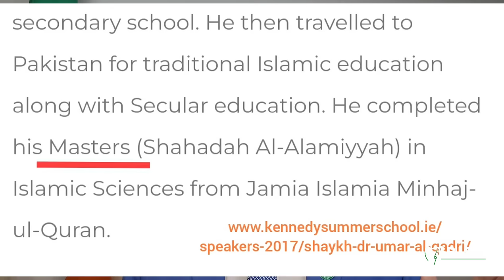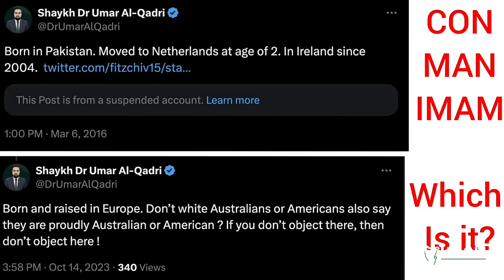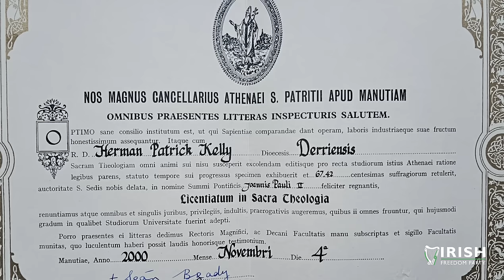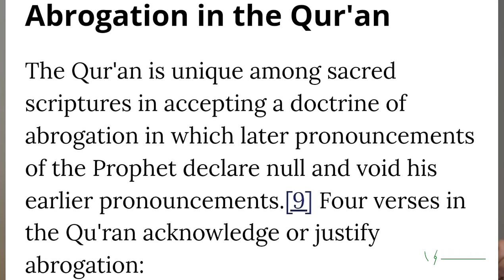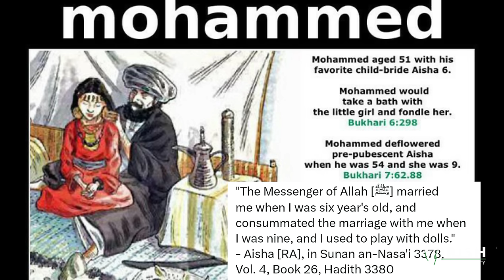Invite to Imam Al-Qadri to repudiate Islamic texts calling violence against unbelievers & apostates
Response to Imam Umar Al-Qadri and invitation by Irish Freedom Party president Hermann Kelly for the Dublin Imam to repudiate all Islamic texts in koran and hadith demanding violence against unbelievers and apostates. As well as repudiate action of Mohammed having sexual intercourse with 9yo Aisha as narrated in the Islamic hadith.